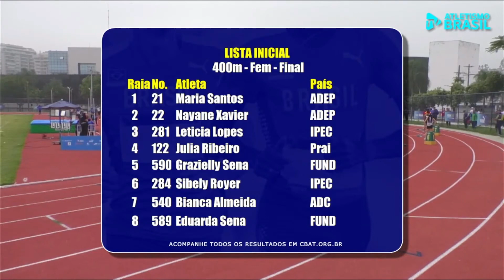JULIA RIBEIRO BRILHA E VENCE E É TRI-CAMPEÃ DOS 400M | BRASILEIRO LOTERIAS CAIXA SUB-20 DE ATLETISMO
Julia Aparecida Rocha Ribeiro (Praia Clube-Exército-Futel-MG), que faz sua despedida da categoria, garantiu o terceiro título Sub-20 na distância. Victor Elias dos Santos (Orcampi-SP), de 18 anos, venceu a prova pela primeira vez no Brasileiro. A competição vai até domingo (9/6), com entrada franca e transmissão ao vivo do Canal Atletismo Brasil, no YouTube da Confederação Brasileira de Atletismo (CBAt).

Julia ficou emocionada ao conseguir a vitória na reta final dos 400 metros. A velocista, que já tinha índice para o Mundial Sub-20, ratificou a marca ao vencer com o tempo de 55.03. Grazielly Sena (Fundacte-SP) foi prata, com 56.63, e Bianca Almeida (ADC São Bernardo-SP), atleta de Rondonia que teve a torcida do Estado na transmissão da TV Atletismo Brasil, conquistou o bronze, com 56.87.

"Estou muito, muito, muito feliz por ser tricampeã. É meu último ano na categoria, eu queria muito sair como campeã e fechar com chave de ouro. Agora o próximo alvo é o Troféu Brasil adulto (27 a 30/6, em São Paulo), para melhorar a marca e, quem sabe, pensar em uma vaga no revezamento olímpico para o próximo ciclo", disse Julia, que treina com Gilberto Miranda em Londrina (PR) e defende o Praia Clube, de Uberlândia (MG).